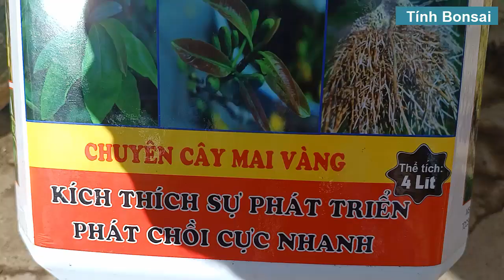Dưỡng Mai Đúng Theo Lịch